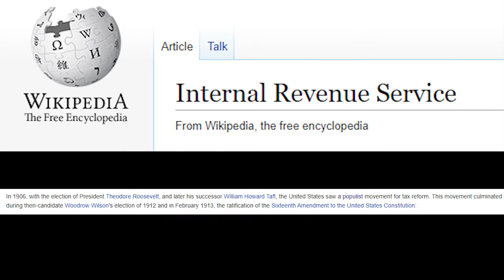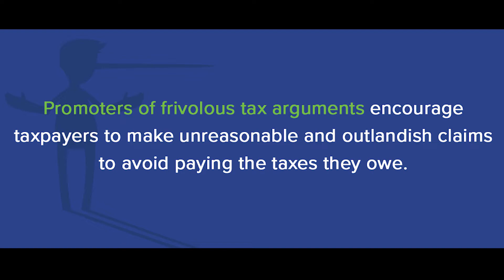5 Absolutely No DOubt True Totanic Conspiracies.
I hate the word conspiracy because it's like OH WOAH THIS GUY'S CRAZY, but it also means a group conspiring against something. Like they were conspiring to murder a guy,. That doesn't sound unreasonable or outlandish at all.